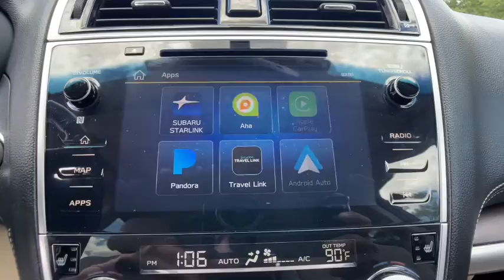2019 Subaru Outback Commerce, Farmington Hills, Novi, West Bloomfield, Troy, MI 2XS379P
Crystal Black Silica Used 2019 Subaru Outback available in Commerce, Michigan at LaFontaine Subaru. Servicing the Farmington Hills, Novi, West Bloomfield, Troy, MI area.

2019 Subaru Outback 2.5i Limited Cinnamon Brown Pearl Certified. AWD CARFAX One-Owner.